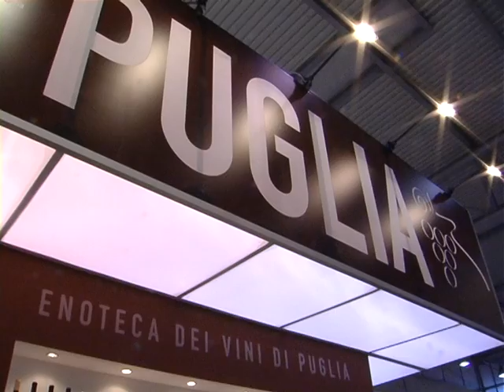AIS PUGLIA, LINEA VERDE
L'Associazione Italiana Sommelier della Puglia s'impone al Consiglio nazionale dell'Ais. Roma, 7 luglio 2014. Servizio di Simone Savoia.